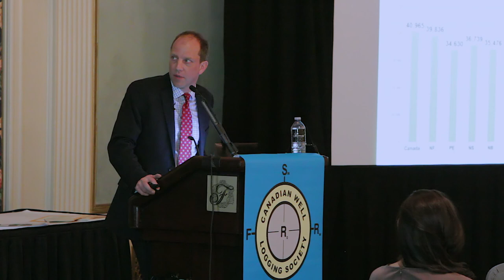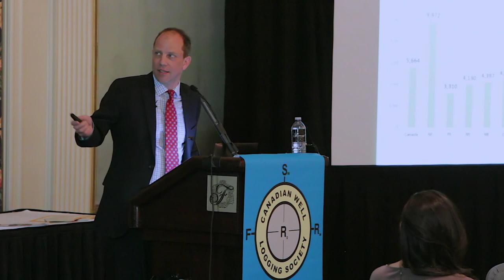Mark Milke at the Canadian Well Logging Society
Mark Milke, Author and Canadian Economist, speaks to a full crowd at the Canadian Well Logging Society in Calgary, Canada.